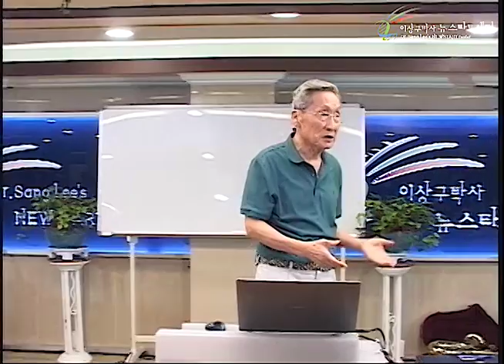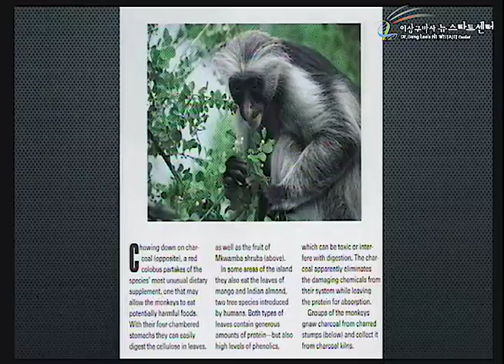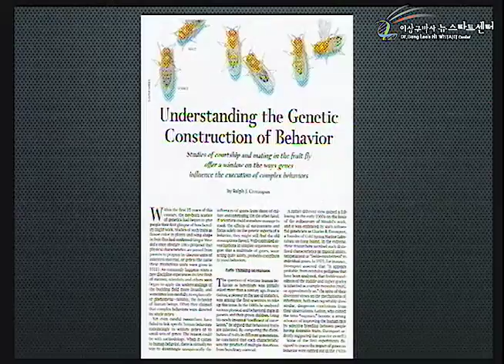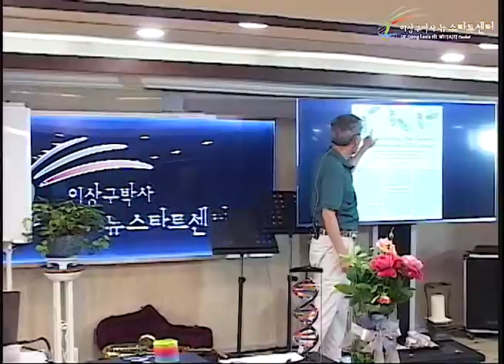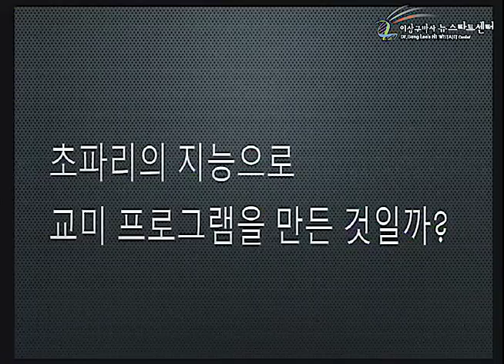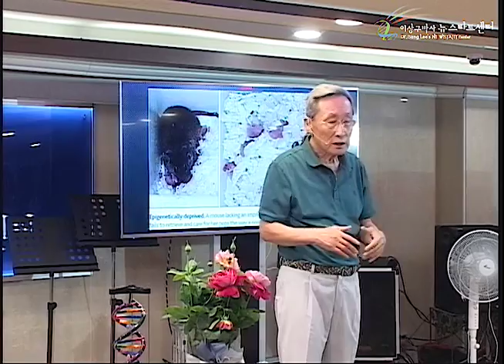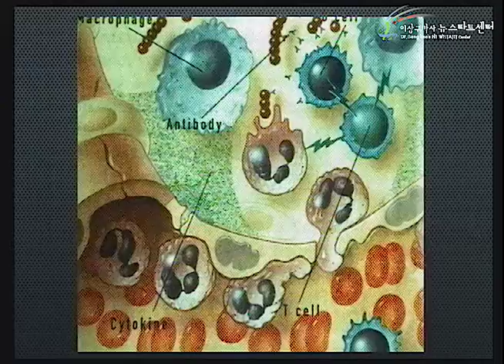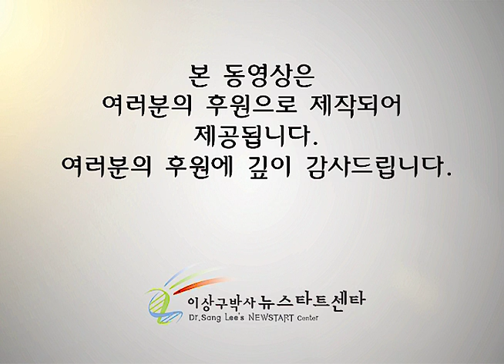R230 03 누구의 지능일까? (전지전능은 사랑)